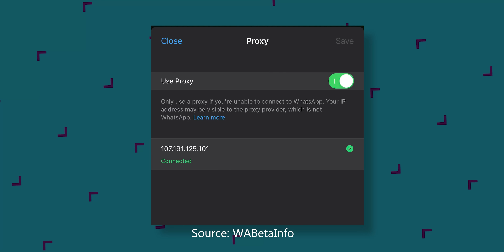Redmi Note 12 Turbo Launch, Galaxy S23 Series,OPPO Find N2, Vi 5G, Amazon & FK Sale,iQOO 11-TTN1433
Video Highlights
00:00 Introduction
00:06 Now NRIs Can Also Use UPI With Their International Mob No.
00:42 Apple Is Working On Touchscreen MacBooks
01:12 iQOO 11 Launched In India
01:58 Pre-reservation Of Galaxy S23 Series Begin In India
02:22 WTF News
03:13 vivo X90 Series Could Launch Globally Soon
03:51 OPPO Find N2 Flip To Launch In Thailand Soon
04:32 Redmi Note 12 Turbo To Feature SD 7 Gen 2
04:55 WhatsApp Proxy Is Now Rolling Out For Beta Users
05:05 Samsung Could Ditch 'Plus' From S Series Next Year
05:18 Amazon Great Republic Day Sale Coming
05:30 Flipkart Big Saving Day Sale Announced
05:39 Redmi 12C To Come as POCO C55